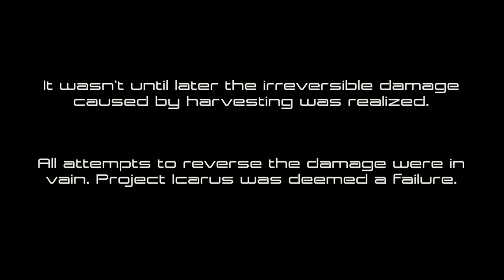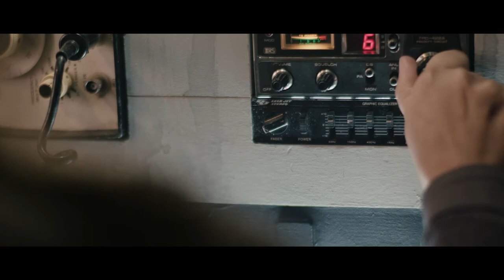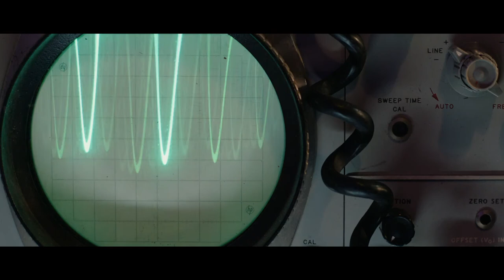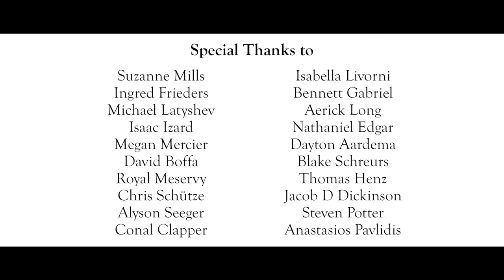INFINITUS - Low Budget Practical FX SciFi Film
Synopsis: Science has failed, and an operation to harness energy from the sun has resulted in disaster. With the light from the sun now gone, humanity lives deep underground near the planet's core, attempting to research and reverse the damage before the world freezes completely.

Infinitus was a film focused on working with practical FX, while also getting more experience with seasoned filmmakers. The space FX were created using paint in petri dishes and a macro lens. The sets, suits, and props were made from repurposed junk, radio components, and items typically found in a garage. The space ship was a hamster ball with greebles and model kit parts glued to the surface.

This project was a monumental undertaking, and I am extremely proud of the cast and crew for the work they achieved. It was highly ambitious, and while not perfect due to mostly my own limitations, I still couldn't have hoped for a better team or chance to learn the art of film-making. I hope everyone enjoys the project!